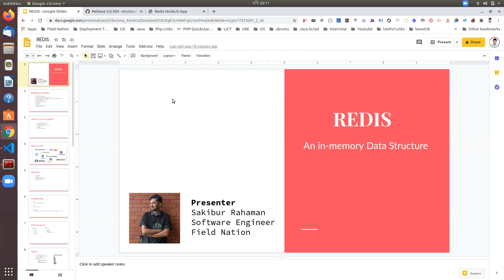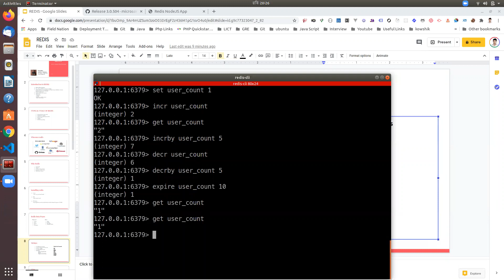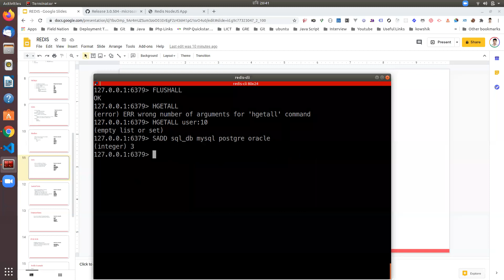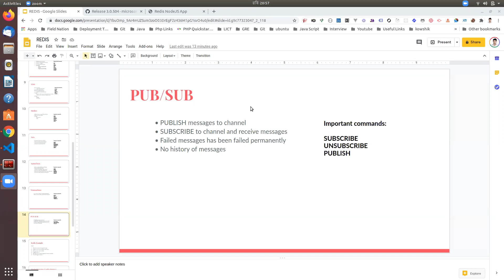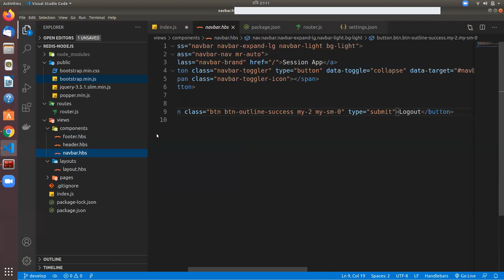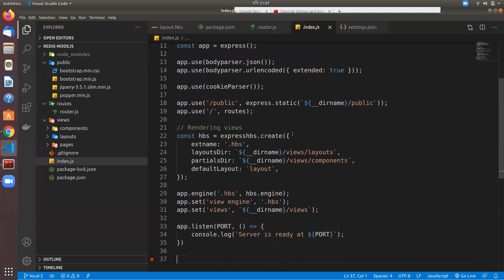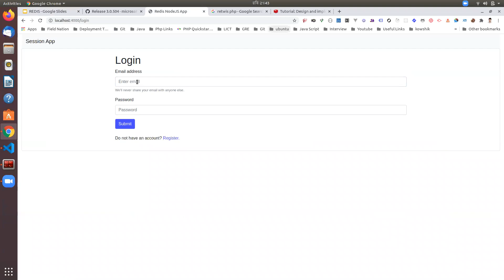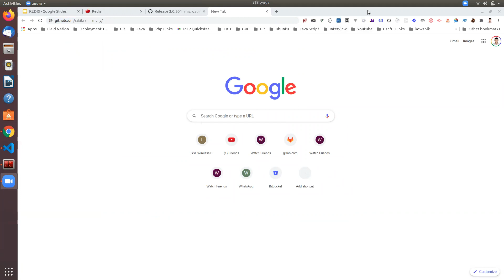Dev Skill Webinar on Redis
Dev Skill arranged a webinar on Redis.
Dev Skill regularly arranged various webinars. You can follow our channel to get update on new webinars.